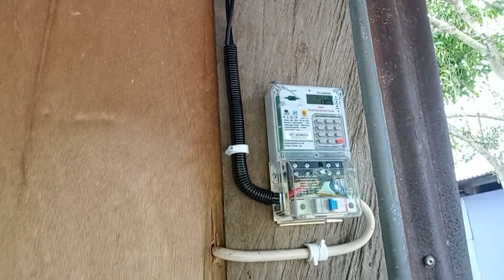pemasangan kabel twistit dan kWh meter pulsa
kali ini putra listrik berbagi lagi Vidio tentang pemasangan kabel twistit dan pemasangan kWh meter pulsa ya kawan ku dan kebetulan kali ini tarikan cukup panjang kurang lebih 60metr dan harus lewat bumbungan rumah tetangga ya dan bagaimana caranya simak vidionya biar tidak gagal faham

terimakasih yang sudah menonton Vidio ini semoga bermanfaat